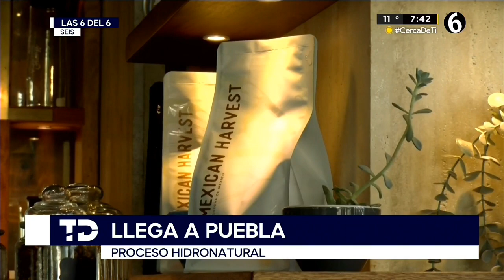Anacafe 14, el café mexicano que sólo puedes encontrar en Puebla y Alemania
¿Alguna vez has tomado un café con un tratamiento hidronatural? Anacafe 14 es un tipo de café muy diferente al comercial que se destaca porque sólo se vende en Puebla y en Alemania.

Este café tiene un puntaje del 90 del 100 por ciento y lo puedes encontrar en la cafetería Mexican Harvest, donde puedes degustarlo con miel de agave, cacao, manzana, mango, chocolate de leche, té verde y frutos rojos, es lo que encontrarás en una taza de café de esta variedad.